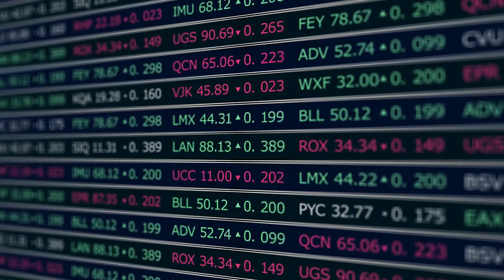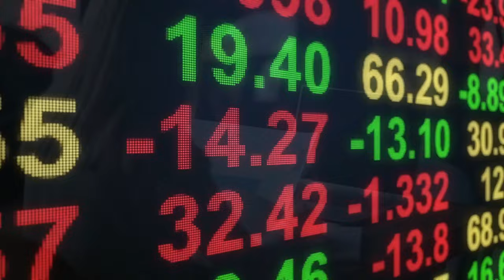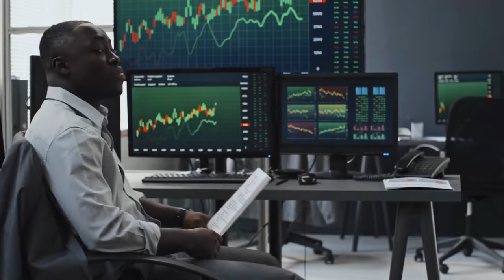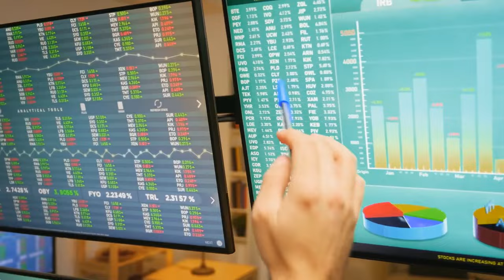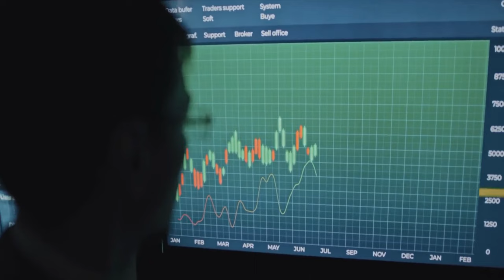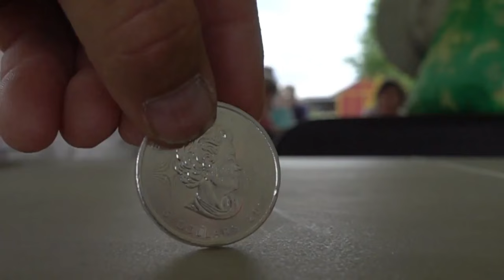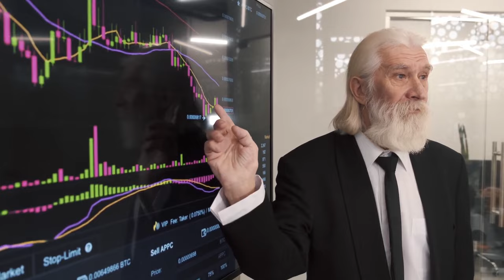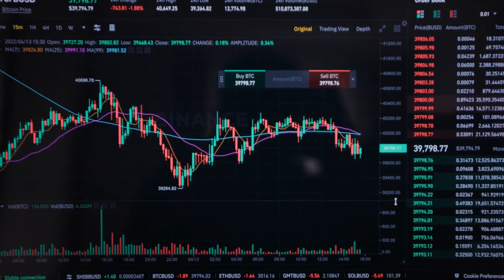Silver Is The New Gold ? Silver Price Change Will Shock The World | Willem Middelkoop Silver Price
THE END OF SILVER MANUPLATION | Willem Middelkoop

Willem Middelkoop is the founder and chairman of the Commodity Discovery Fund, a Dutch investment fund that specializes in investing in exploration companies involved in major mineral or metal discoveries in several countries around the world. The fund invests mainly in discoveries of monetary metals like gold, silver and platinum and industrial metals like copper, nickel, zinc and lithium, which are quite essential in the struggle to transition to renewable energy. Willem, a writer, journalist and entrepreneur has revealed the metals he is most bullish on as the metal markets move closer toward the next bull market. One of those metals is silver.

According to the 61 year old entrepreneur, silver’s role as an industrial metal is often overlooked and many people only categorize it as a precious metal. However, Willem is certain that is about to change. He explains that the drive toward renewable energy forms will mean increased demand for silver, a metal whose supply has been on the decline for years. Willem believes the imbalance between demand and supply will cause a massive shock that will break through all the price manipulation and see silver put in a massive rally that will surprise us all.